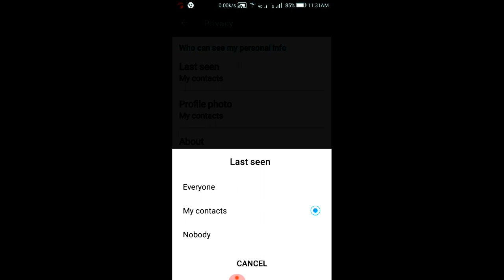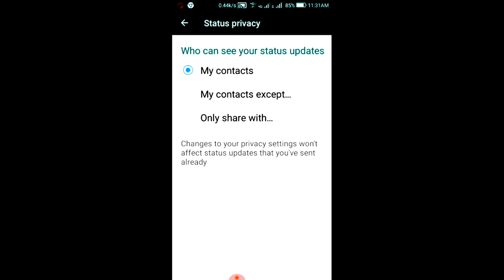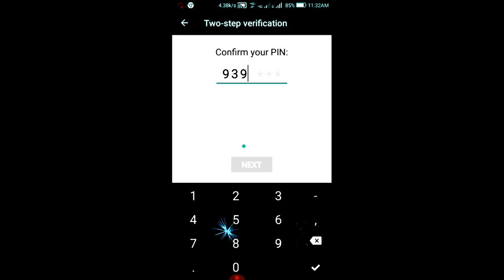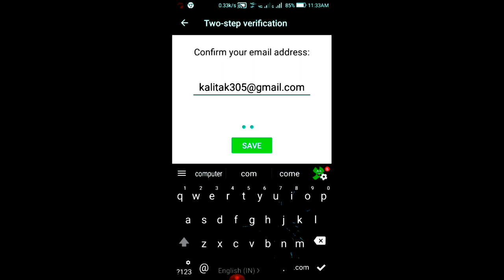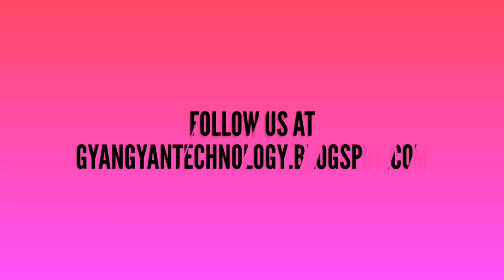Secure WhatsApp in Three easy step / WhatsApp ko secure kaise kore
Namaskar Dosto, maine ise video mae WhatsApp ka un 3 security features kae botaye hae jiski aapko jankari joroor hona sahiye agor aap WhatsApp use karte hae to.
1. Privacy
2. Security
3. Two Step Verification.
Agar ise video ko adsa lagae to ise aap joroor like kijiye comment kijiye our share kijiye.
Secure your Whatsapp, How can I secure my whatsapp, whatsapp ko secure kaise kore, What is two step verification security, Whatsapp Security feature. WhatsApp privacy, WhatsApp Security, WhatsApp Two Step Verification enable disable.

Also See my last few videos